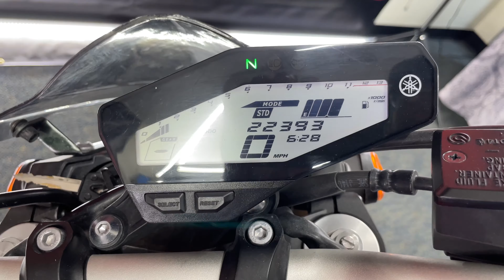2014 YAMAHA FZ-09